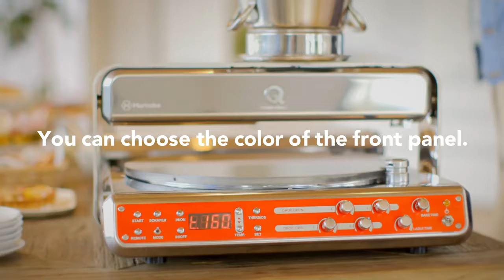CREPE ROBOT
CREPE ROBOT IS NOW AVAILABLE ON WEBEXPOO! 😏

Just by one switch, you can now make your own delicious, sweet, colorful crepe with different toping easily. So cool, right?

It's our pleasure to be your partner!